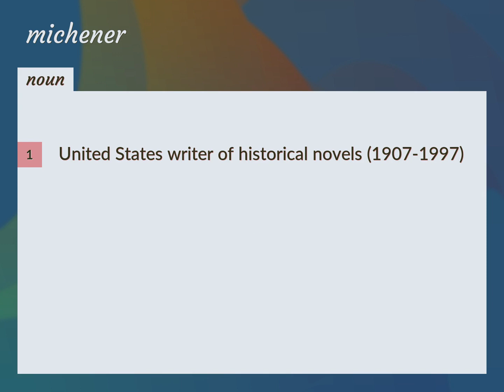Michener | meaning of Michener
What is MICHENER meaning?